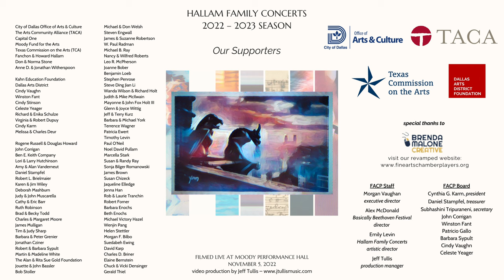2022, Nov - Hallam Family Concerts – "The Sacred and the Profane"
Filmed LIVE at Moody Performance Hall, Dallas, TX on November 5, 2022

In the music of William Grant Still, Michael Ippolito, and Claude Debussy, one hears both the sacred power of the ancient world and modern secularism and innovation. From the myth of Theseus and the Minotaur to the evocation of the Ennanga, an African harp, these pieces for harp, piano and string quartet reimagine the past in the music of the present.

Program:
Claude Debussy: Danses sacrée et profane
Michael Ippolito: Mythos for solo harp
Henriette Renié: Andante religioso & Scherzo-fantaisie
William Grant Still: Ennanga

Performers include:
Cézanne Quartet
Eleanor Dunbar & Lauren Haseltine, violins
Steven Juarez, viola; Elizabeth White, cello
Emily Levin, harp; Michael Ippolito, pianist and composer

Season Theme: Through the Looking Glass
Our reality reflects our individual perspectives. This season’s concerts explore what happens when perspective shifts—artistically, technically, or socially—and the powerful ways reality changes in response.